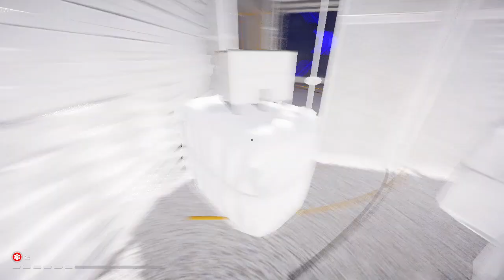MÁR MEGINT LASSÚ FUTÁS Mirror's Edge™ Catalyst 100% végigjátszás #33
Ocean Pier West